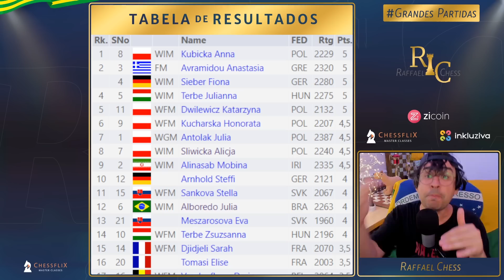LUTA PELA LIDERANÇA do MUNDIAL - Julia Alboredo Vs Erdene Naranbaatar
Camisas do Canal:
Estampa Increíble

Segue o PGN da partida:
1. c4 Nf6 2. Nc3 g6 3. g3 Bg7 4. Bg2 O-O 5. Nf3 d6 6. O-O c6 7. d4 Bf5 8. Ng5 e5
9. d5 c5 10. h3 a6 11. a4 h6 12. e4 Bc8 13. Nf3 Nh5 14. Nh4 Nf4 15. gxf4 Qxh4
16. Qf3 Nd7 17. a5 exf4 18. Qxf4 Qxf4 19. Bxf4 Ne5 20. Bxe5 Bxe5 21. Na4 f5 22.
f4 Bd4+ 23. Kh2 fxe4 24. Bxe4 Bf5 25. Rae1 Bxe4 26. Rxe4 Rae8 27. Rxe8 Rxe8 28.
Kg3 Kf7 29. Rf3 Kf6 30. b3 Re3 31. Nb6 Ke7 32. Nc8+ Kd7 33. Nb6+ Kd8 34. Na4 Ke7
35. Kg2 Re1 36. f5 Rg1+ 37. Kh2 Rg5 38. fxg6 Rxg6 39. Nb6 Be5+ 40. Kh1 Rg3 41.
Nc8+ Ke8 42. Rf5 Rxh3+ 43. Kg2 Rxb3 44. Rh5 Rg3+ 45. Kf2 Rg6 46. Rh3 Kd8 47. Nb6
Bf6 48. Ke2 Bg7 49. Rb3 h5 50. Na8 Kc8 51. Nb6+ Kc7 52. Re3 Kd8 53. Rh3 Rg5 54.
Kf3 Be5 55. Ke4 Bg3 56. Na4 h4 57. Nb2 Re5+ 58. Kd3 Re1 59. Kc2 Re2+ 60. Kb3 Rh2
61. Rxh2 Bxh2 62. Nd1 Bg1

Caixa Postal do Canal:
Raffael Chess
Cachoeirinha / RS
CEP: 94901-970